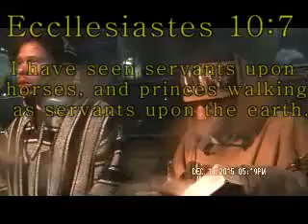You Either Serving The Lord Or You Not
Cant be lukewarm